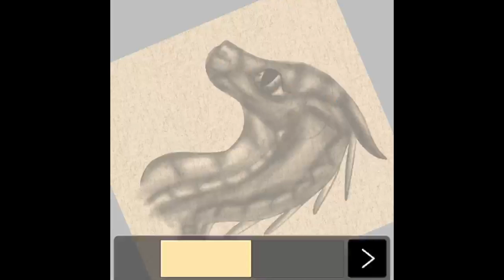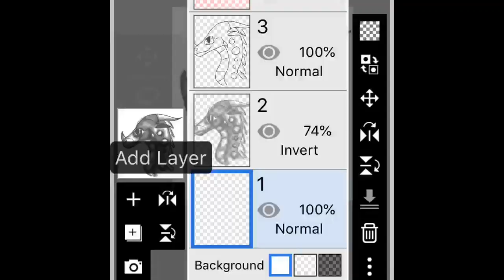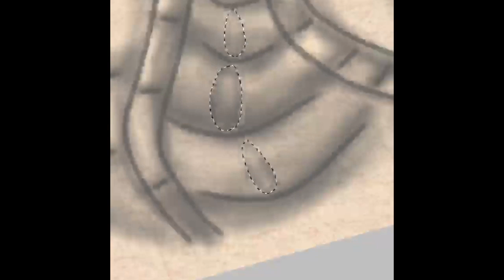Dragonets of Destiny pencil sketches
Yes- digital pencil sketches are a thing, and they are awesome!  I love doing these, and hope you like how they look as much as I liked drawing them!